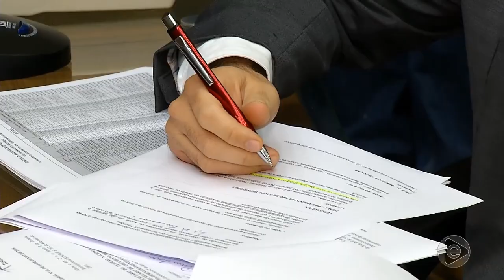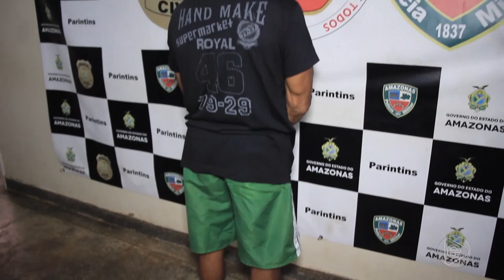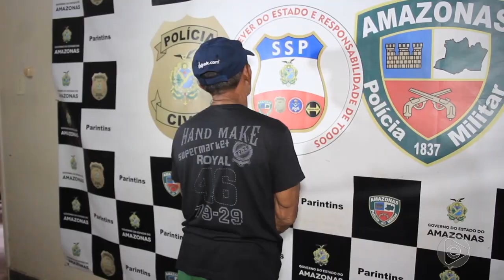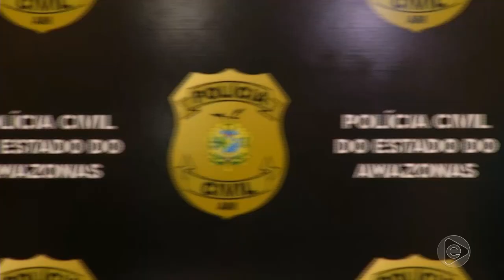6 Horas Notícias – 13 02 2019 01º Bloco